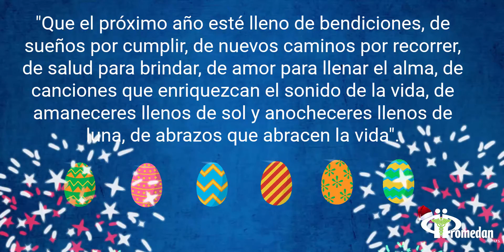Feliz navidad y un próspero año nuevo 2016 les desea Promedan IPS